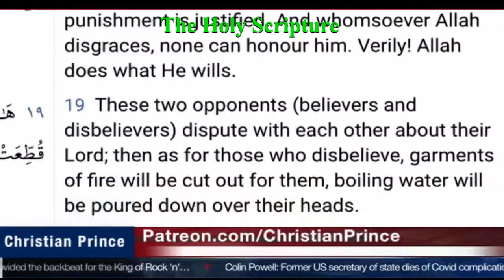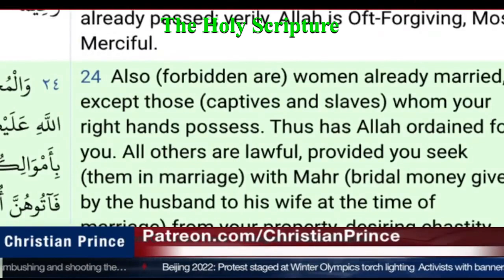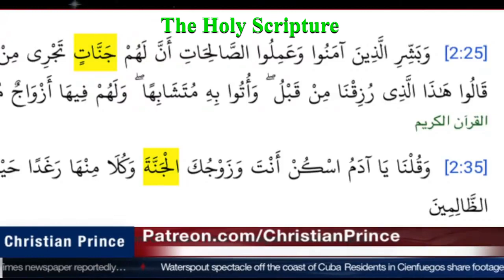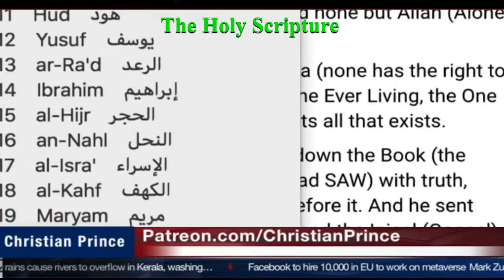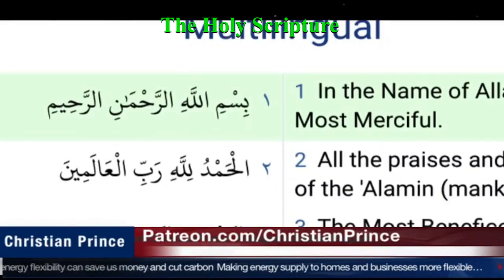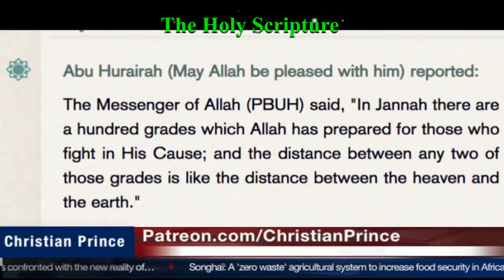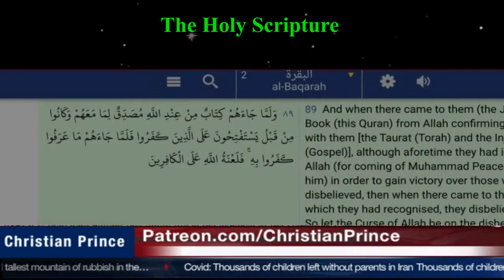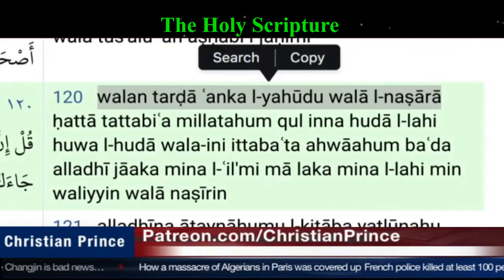Abdool confuse with the name of his god